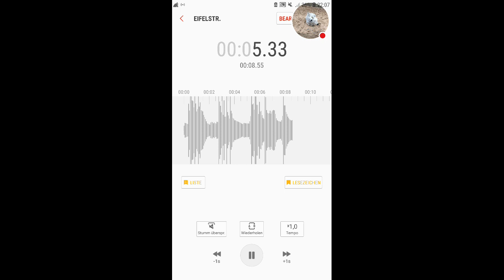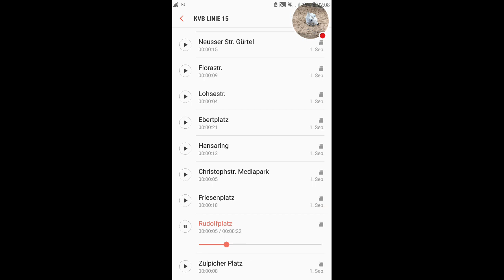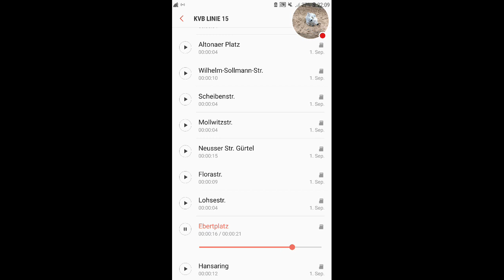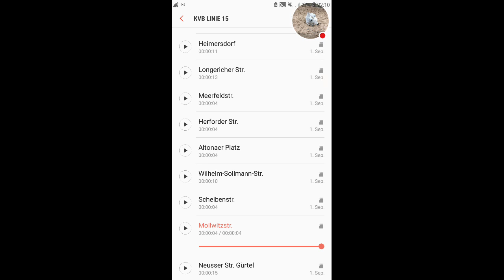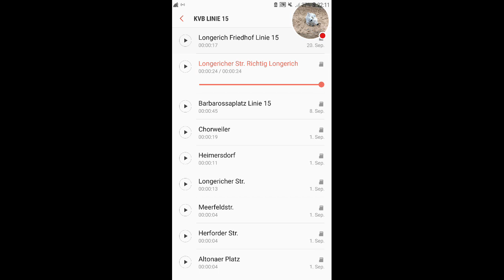KVB Linie 15 Ubierring - Longerich Friedhof